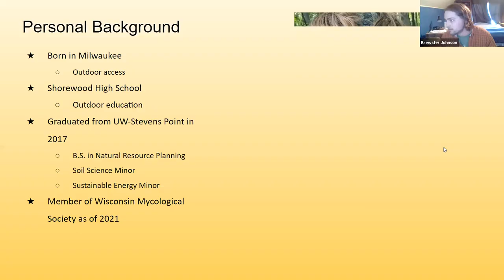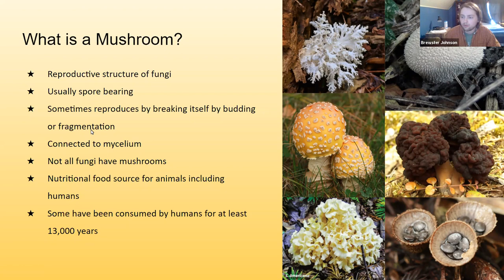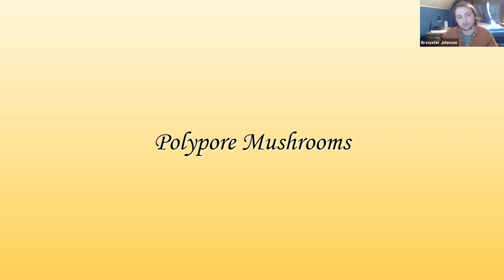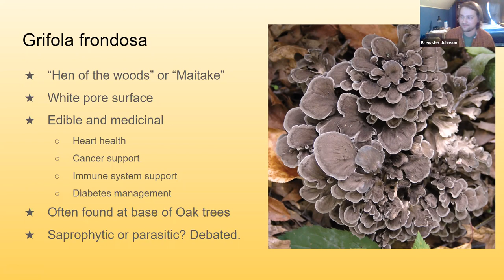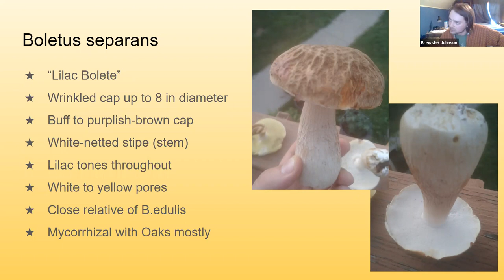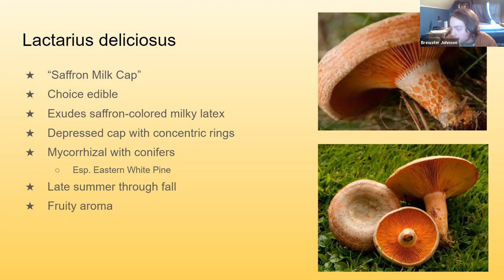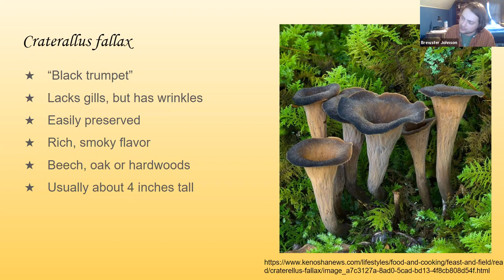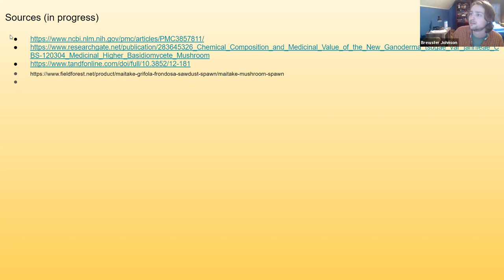Mushrooms of Wisconsin - Backyard Naturalist Lecture Series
Local Mycophile, Brewster Johnson, will discuss his experience identifying, legally foraging, and cooking with mushrooms. Come learn about WI fungi and hear a local’s story into the world of mushrooms.